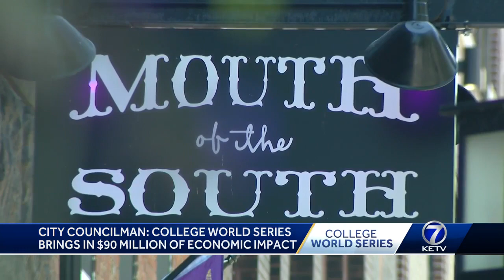College World Series brings $90 million boost to Omaha economy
Florida and LSU fans bring in an estimated $90 million into Omaha, impacting the local economy